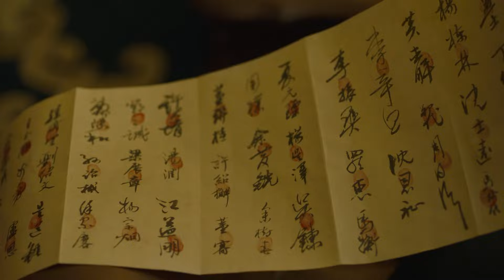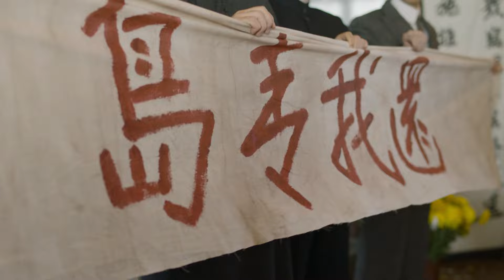《觉醒年代》（闽南语）第29集 郭心刚抱憾离世 蔡元培被迫离开北大 The Age of Awakening【CCTV电视剧】